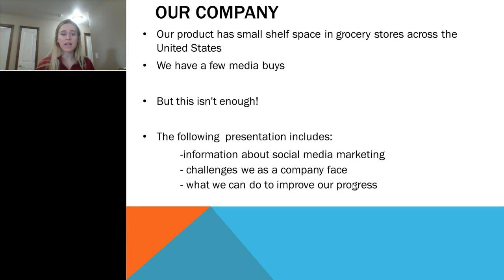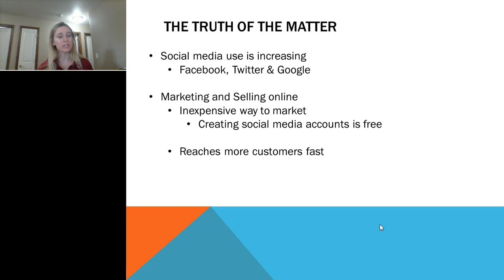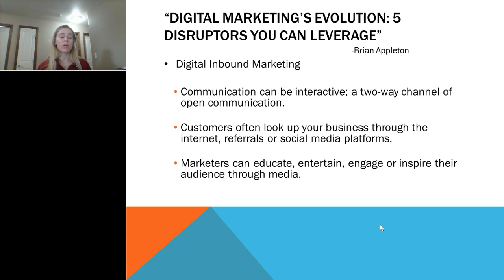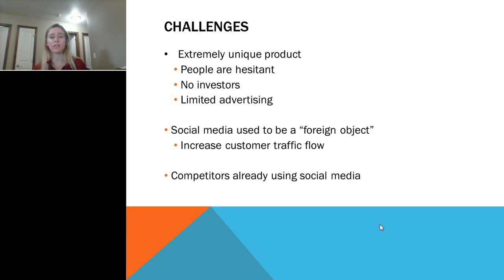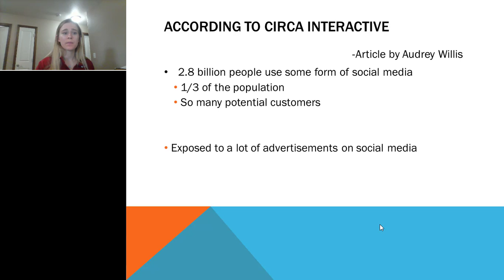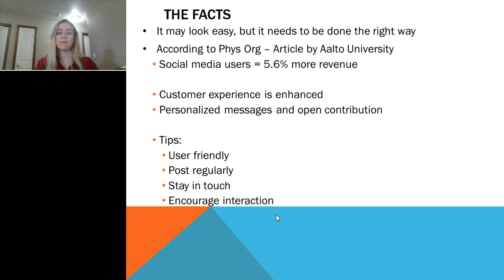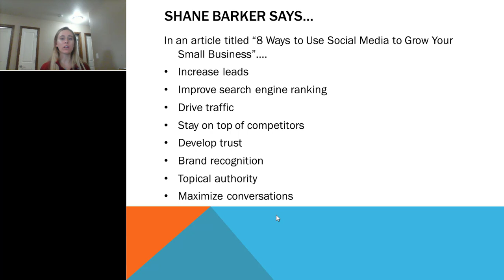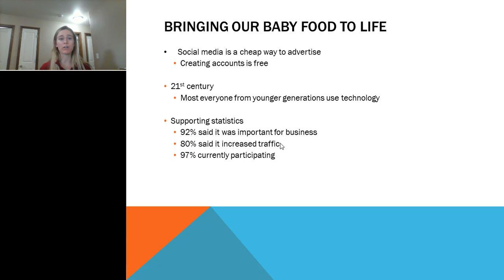Social Media Marketing